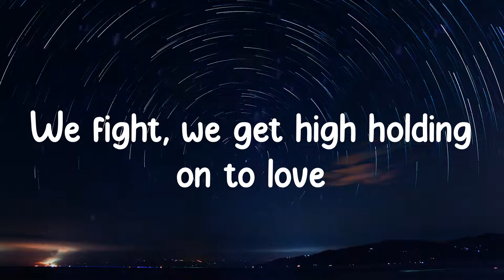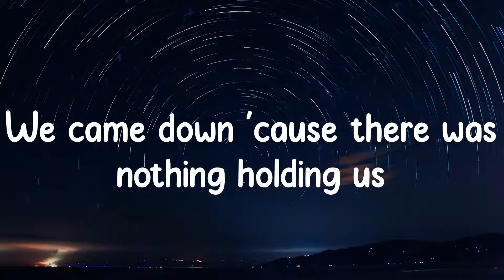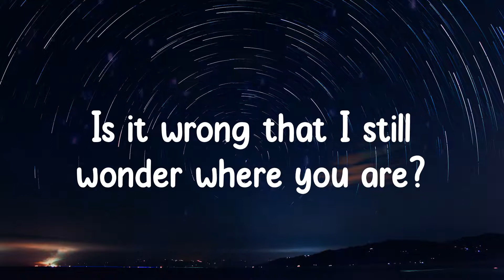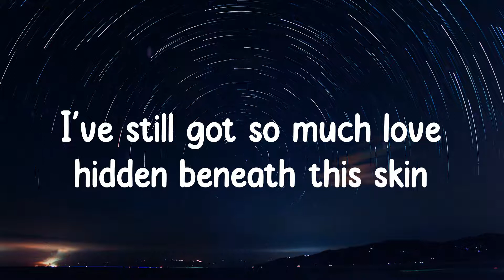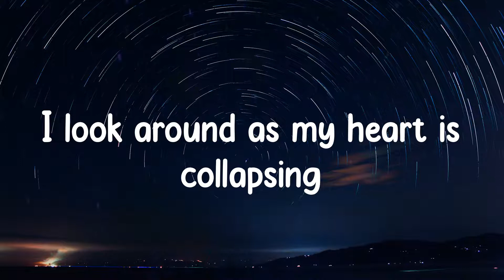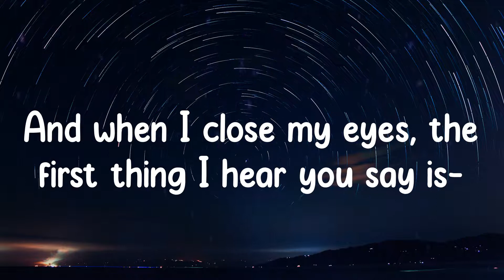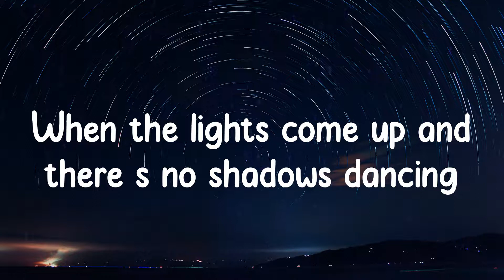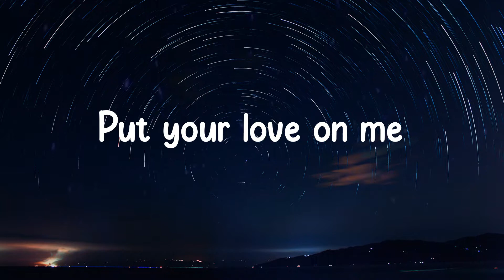Put A Little Love On Me - Niall Horan (Lyrics)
Lyrics: Put A Little Love On Me

🎤 Lyrics:
We fight, we get high holding on to love
We came down 'cause there was nothing holding us
Is it wrong that I still wonder where you are?
Is it wrong that I still don't know my heart?
Are you all dressed up but with nowhere to go?
Are your tears falling down when the lights are low?
Another Friday night tryna put on a show
Do you hate the weekend 'cause nobody's calling?
I've still got so much love hidden beneath this skin
So darling
Put a little love on me, put a little love on me
When the lights come up and there’s no shadows dancing
I look around as my heart is collapsing
'Cause you’re the only one I need
So put a little love on me
We wrote and we wrote
'Til there were no more words
We laughed and we cried
Until we saw our worst
So darling
Last night I lay awake
Stuck on the things we say
And when I close my eyes, the first thing I hear you say is-
You're the only one I need
Put your love on me